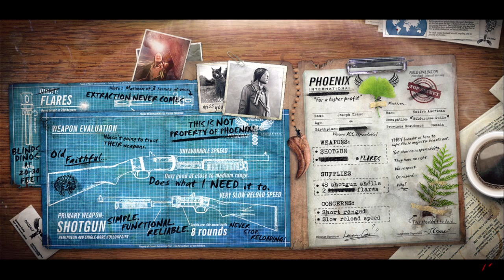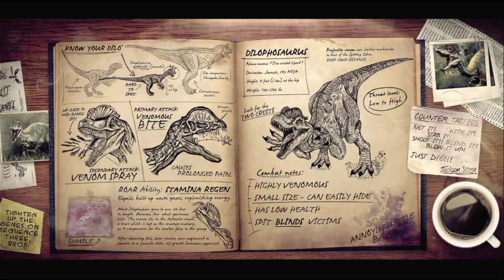Primal Carnage Extinction: Deserts and Swamps!!